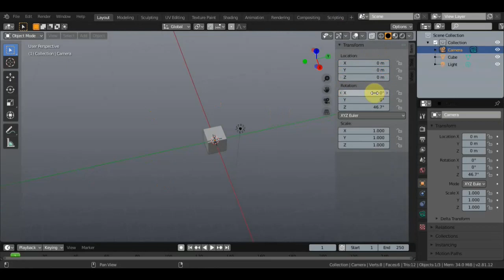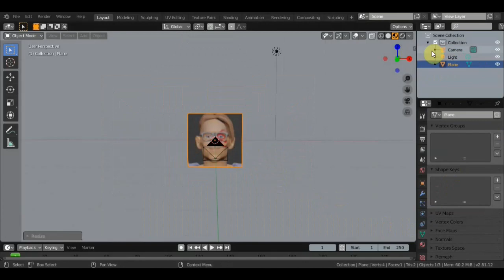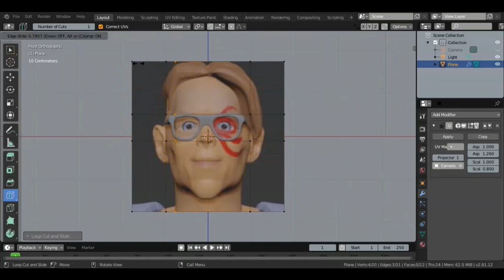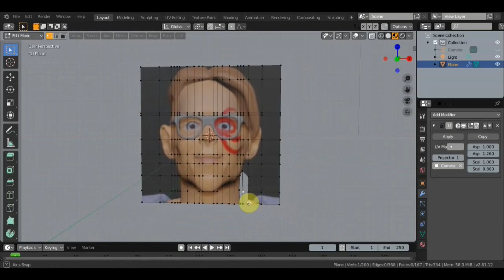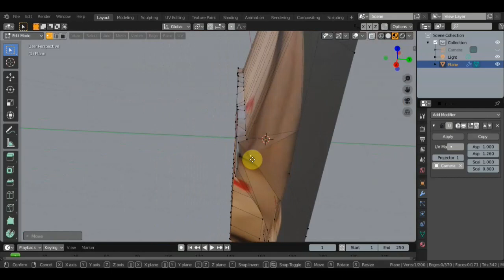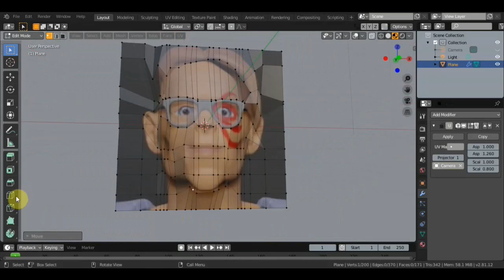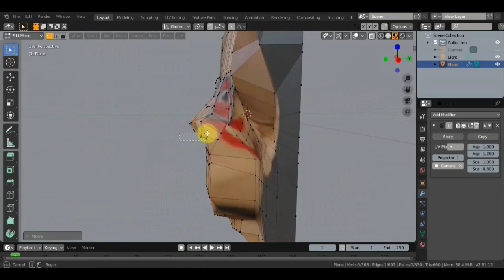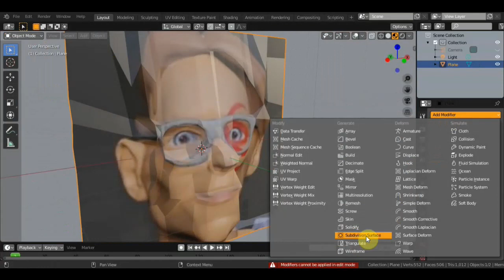BLENDER 2.81 Пробую создание 3д модели из картинки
прикольная вещь для чего то интересного